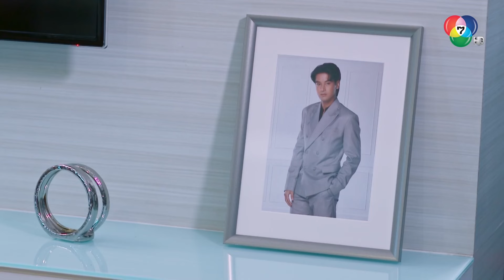ไม่ต้องห่วงฉันรู้ตัวดีว่ามาที่นี่ในฐานะอะไร l รักซ่อนรส EP.18 l BUGABOOINTER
รับชมละครย้อนหลัง
จุดเริ่มต้นความรักความผูกพันระหว่าง ฟ้าใส ไฮโซสาวนักรีวิวอาหารตัวท็อปที่ชีวิตพลิกผันเพราะธุรกิจที่บ้านถูกโกง กับ พรวุฒิทายาทหนุ่มเจ้าของธุรกิจร้านอาหารชื่อดังที่ถูกคนร้ายไล่ล่า เธอตกลงรับข้อเสนอใช้ความสามารถด้านอาหารช่วยเขาพัฒนา และฟื้นฟูร้านอาหารที่กำลังตกอับ เพื่อพิสูจน์ตัวตนให้พ่อของเขาเห็น ความใกล้ชิดก่อตัวเป็นความรัก ถึงจะมีอุปสรรคจากแม่เลี้ยงตัวร้ายและความวุ่นวายเรื่องหัวใจ แต่ทั้งคู่ก็จับมือกันฝ่าฟันจนผ่านพ้นทุกปัญหาไปได้
รายชื่อนักแสดงนำใน รักซ่อนรส
ชนะพล สัตยา รับบท พรวุฒิ (คุณตั้ม)
เสฏฐนันท์ ทองสมบุญ รับบท ฟ้าใส
อภิสรา วงศ์ทัศนีโย รับบท ฝนทิพย์
อัครพรรฒ บุนนาค รับบท อธิป
กวินตรา โพธิจักร รับบท พรฤดี
พสธร ทรงถาวรทวี รับบท พฤกษ์
เลลาณี ทศพร รับบท ชฎาฉัตร
ธีรพงศ์ เหลียวรักวงศ์ รับบท จักริน
กชกร นิมากรณ์ รับบท ปภาดา
ตฤณ เศรษฐโชค รับบท อำนาจ
วิยะดา โกมารกุล ณ นคร รับบท คุณย่าอรุณ
ด.ช.ศิฏวศิลป์ กบิลชลธิศ รับบท เมฆ
ธวัชนินทร์ ดารายน รับบท พยัคฆ์
สุภัทรภณ กสิกรรม รับบท จ้อจี้
ออกอากาศ ทุกวันจันทร์-พฤหัส เวลา 18.00 น. ทาง Ch7HD กด 35